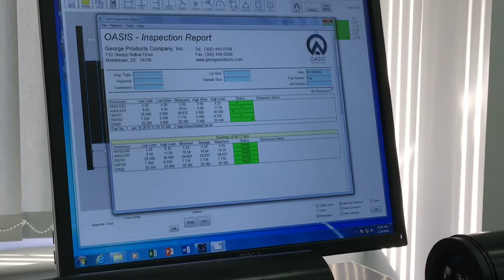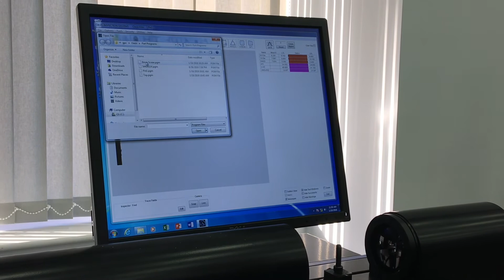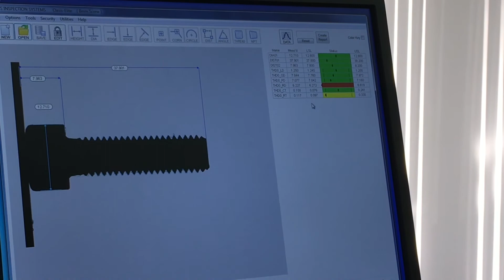Oasis Elite Demo Instant Measurement for the Shop Floor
Instant measurement for the Shop Floor with reporting. See the range